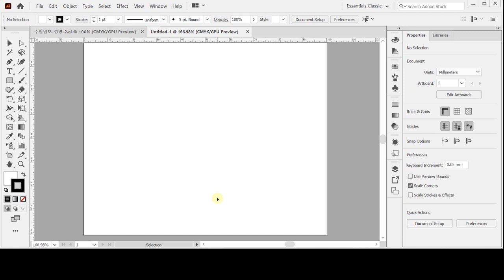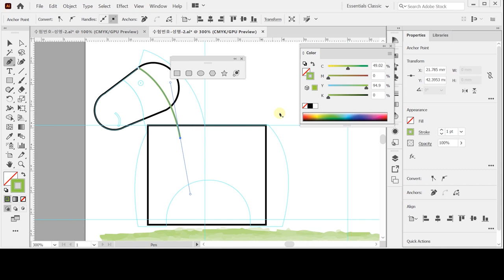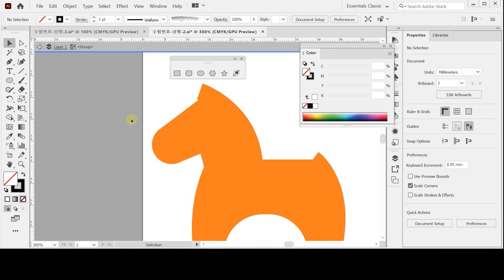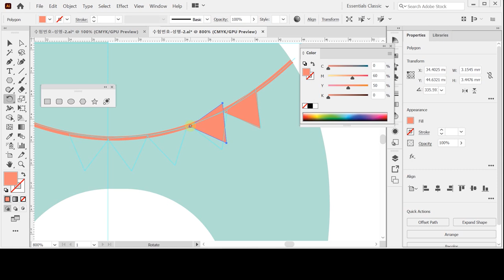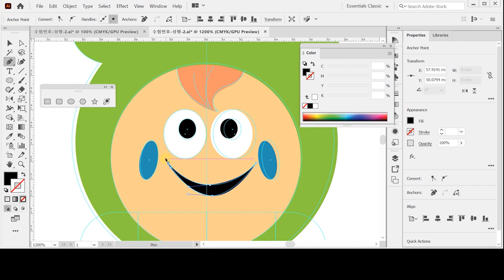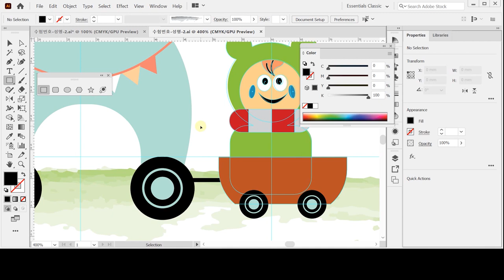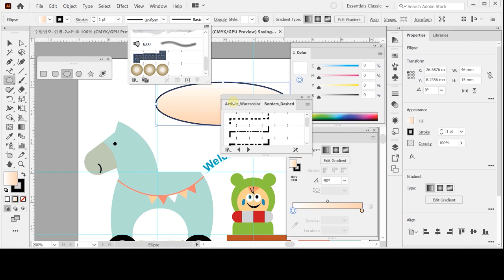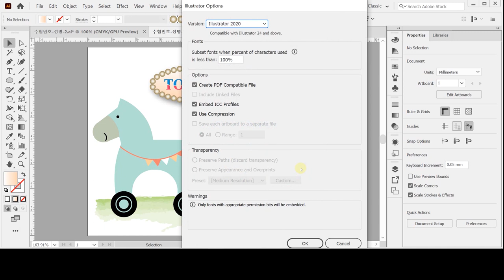[GTQ일러스트2급 ver.CC] 기출 유형 문제 7회 - 문제2